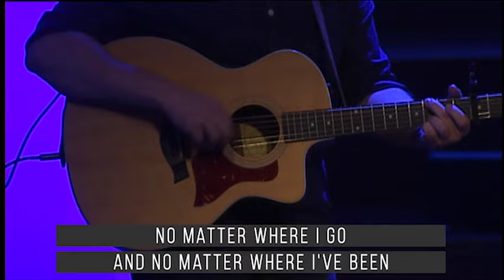“I Believe” First Dallas Worship Band | April 7, 2024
Join us on Sundays at 11am in the Historic Sanctuary at First Baptist Dallas!

"As I bow before You Lord
I will rise in confidence
I will see Your goodness Lord
In the land I’m livin’ in"

Follow the First Dallas Worship Band on social media!